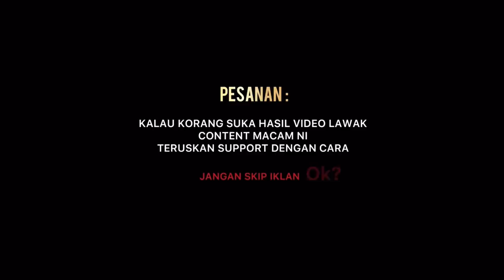H4NCUR BANDAR JADI TEMPAT FUNFAIR ! GELAK SAMPAI MENANGIS | TOTALLY RELIABLE .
NAMA GAME: TOTALLY RELIABLE DELIVERY SERVICE.

TERIMA KASIH SEMUA YANG SUPPORT LOVE YOU ALL